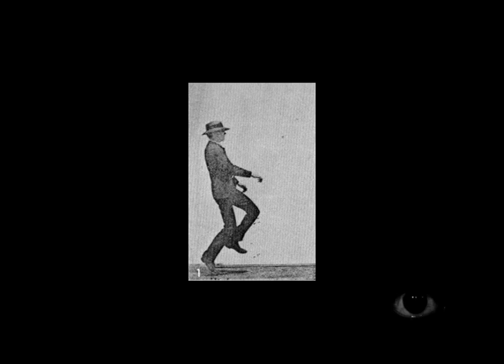COLONIA BARCINO 2008 GRÀCIA B C N videoteca DMS 2001 2022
Series DOCUMENTALIDADES